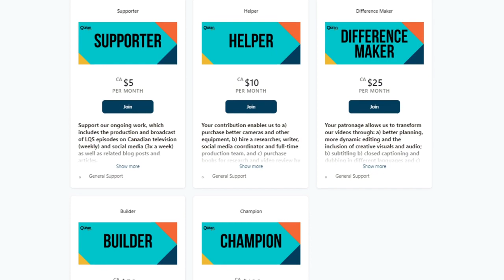Be Part of Our Inner Circle Let the Quran Speak is on Patreon! Dr Shabir Ally & Safiyyah Ally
Be Part of Our Inner Circle   Let the Quran Speak is on Patreon!